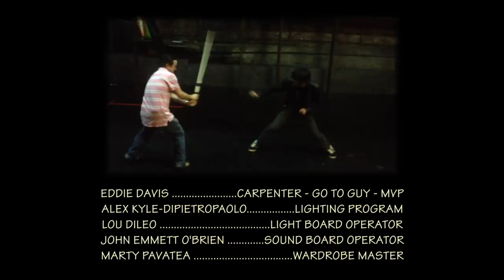"Hereafter Musical" Rehearsal Outtakes & Credits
"Hereafter Musical" returns starting September 13th at the Snapple Theater Center on Broadway & 50th St. You can order your tickets Use the code FOFV and save 20% off of the ticket price. You can also order tickets the old fashioned way by calling the Snapple box office at and save an additional $7.50 from the Ticketmaster fees.

The "Hereafter Musical" soundtrack is available on;

CREATIVE TEAM

- Written by Vinnie Favale & Frankie Keane
- Words & Music by Vinnie Favale
- Vocal Arrangements, Additional Music & Lyrics by Frankie Keane
- Book Consultant; Bill Persky
- Directed & Choreographed by Terry Berliner
- Musical Director & Orchestrator: Lon Hoyt
- Music Supervisor: Bill Hindin
- Music Consultant: Eric Garner
- Set Designer; Daniel Zimmerman
- Lighting Designer; Philip Rosenberg
- Sound Designer; Scott Stauffer
- Costume Designer; Teresa Snider-Stein
- Prop Master; John Knust

FEATURING;

Frankie Keane - Deborah Tranelli - Pierce Cravens - Ilene Grossman - Shea Hess - Paul Blankenship - Eileen Faxas - Carolyn Mignini - Cicily Daniels - Emily Jenda - Tanesha Gary

FREE MUSIC STREAM

SYNOPSIS

"Hereafter Musical" is a musical drama (with some light touches) that explores what happens when a loved one dies from the perspective of both the living AND the dead. The sentiment of the show is captured beautifully with the reading of Henry Van Dyke's classic "Parable of Immortality" during the show's prologue;

"I am standing on the seashore. A ship spreads her white sails to the morning breeze and starts for the ocean. I stand watching her until she fades on the horizon. And someone at my side says; "she is gone." Gone where? The loss of sight is in me, not in her. Just at the moment when someone says, "She is gone", there are others who are watching her coming. Other voices take up the glad shout, "Here she comes!" And that is dying."

It is December 1999 and three women have come together at the Middletown, New Jersey home of world-renowned medium, Jason Richards. They are participating in a group reading, desperate to make contact with their lost loved ones. They are hoping for a life after death for not only for the spirits in the hereafter but also for themselves in the here and now.

Unbeknownst to them, the spirits materialize during the reading and, like the living; they are also having a great deal of difficulty moving on. Frustrated at the limbo the state they find themselves in; they are resigned to an afterlife of watching life go on without them. But something happens during the session that convinces the spirits that Jason truly has the gift of communicating with the "other side". During the reading they discover that the only thing keeping them earth bound is their family's need for closure. But
there's a catch, once they make contact, they will ease their family's pain, but they will then disappear into the unknown of the Hereafter.

As the session unfolds, we see the living bond over their shared grief while revealing a side of them that the sprits haven't scene in a long time. And we watch as the spirits struggle with their difficulty in letting go and contemplate their fate if they choose to make contact.

Dealing with the universal theme of life and death, "Hereafter Musical" takes the audience on a special journey filled with tears, laughter and song. And by show's end, it delivers a sense of closure for both the characters AND the audience that is truly a unique and satisfying theatrical experience.